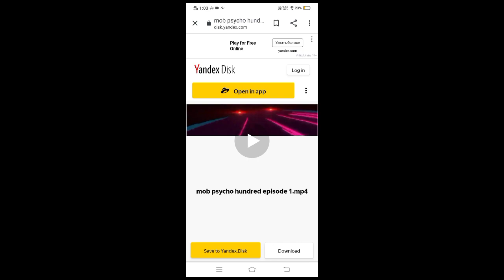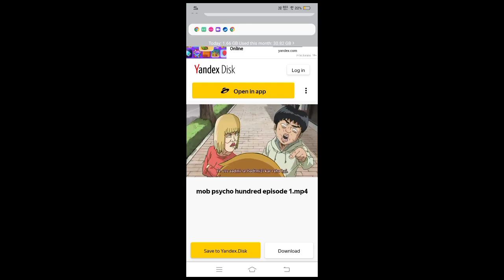MOB PSYCHO HUNDRED ( EPISODE 1 HINDI DUBBED)